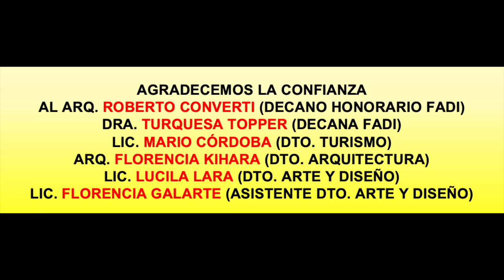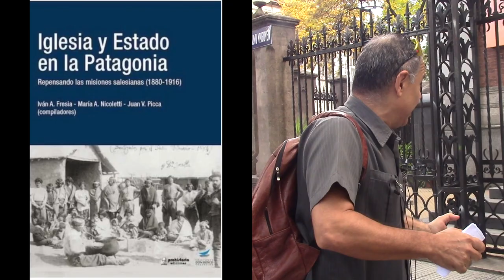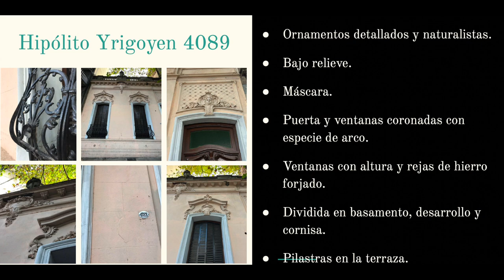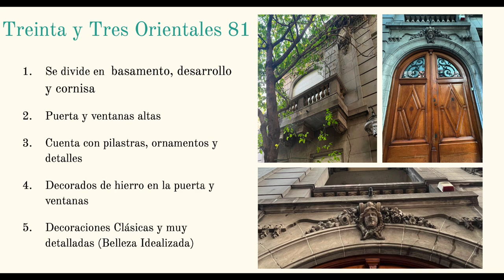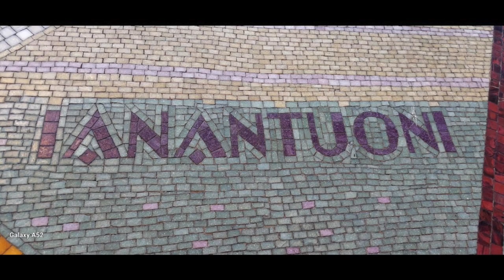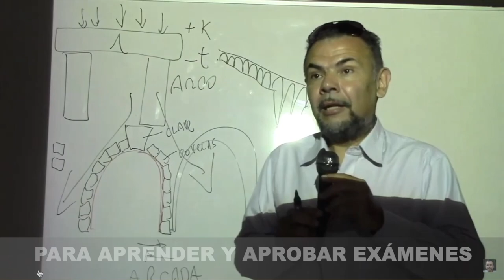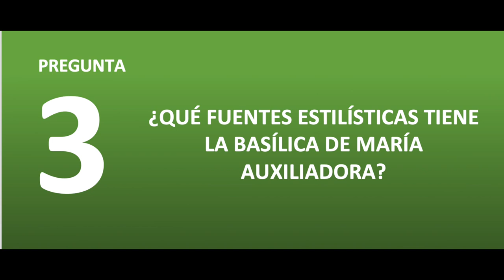25 BASÍLICA DE MARIA AUXILIADORA Y ALMAGRO POR EL PROF. JUAN LAZARA